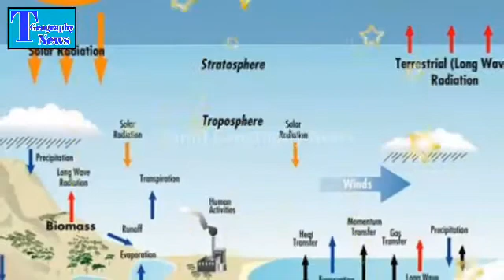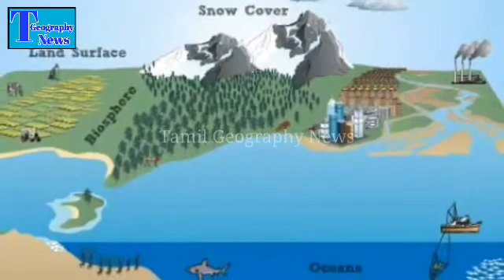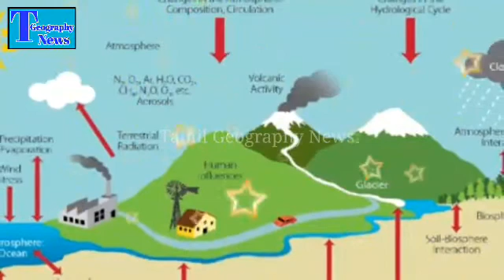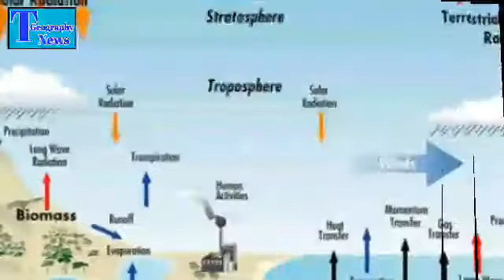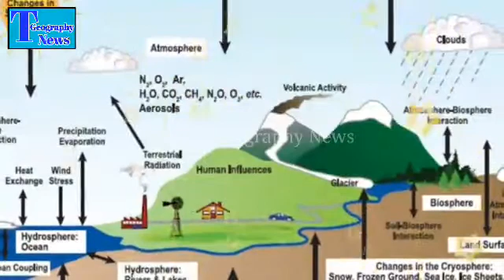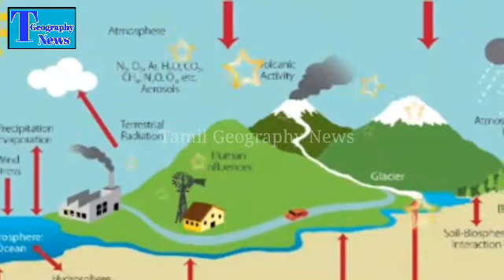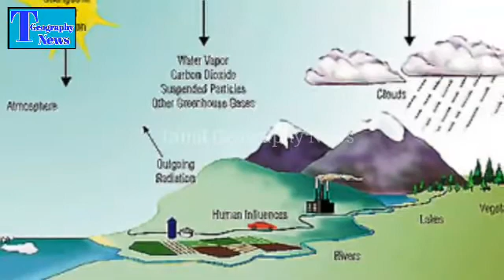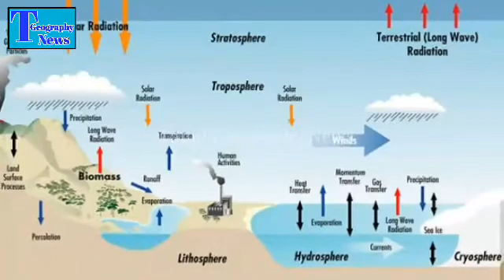காலநிலை மூலகங்களின் முக்கியத்துவம் | Important of Climate Elements | Tamil Geography News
காலநிலை மூலகங்களின் முக்கியத்துவம் | Important of Climate Elements

This video is explain to climate elements important. climate elements is very important to all. every minutes we connected in the world. This video is very useful to all.

Thanks.